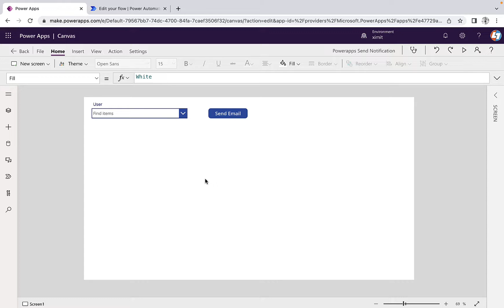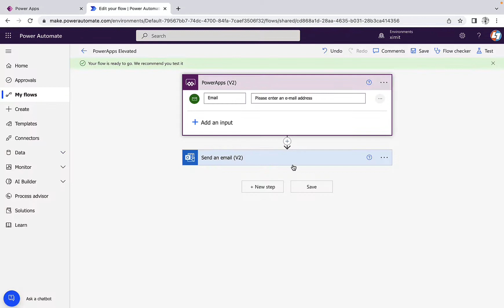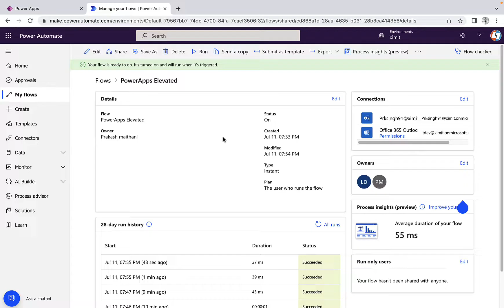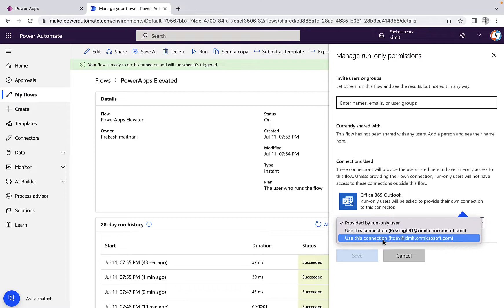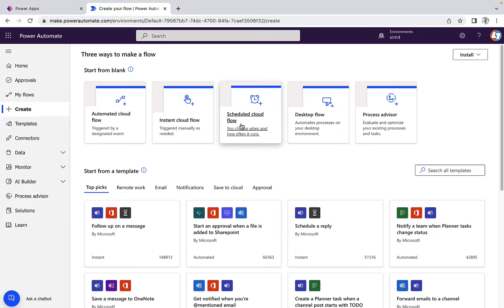Power Automate - Run PowerApps Connected Flow with Elevated Privileges | Run only Users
This video is about Power Automate Run Only Users feature by which you can run a flow with elevated privileges. you can setup this for different connection you are using in power automate. i hope this will be helpful for you.